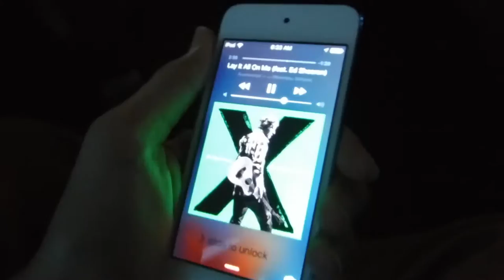Visting The Biltmore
Musical.ly: NathanBailey321

I Will See You Guys Later!!!